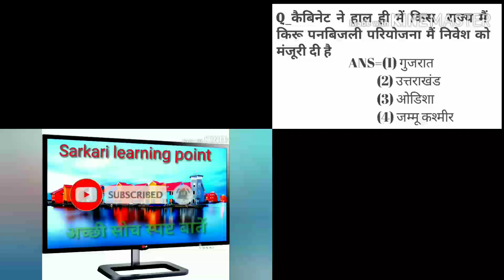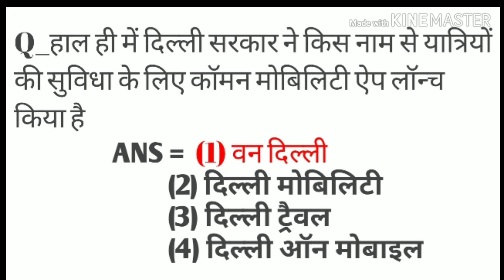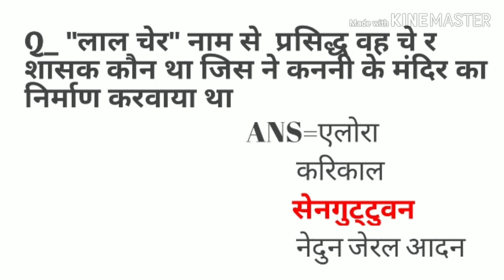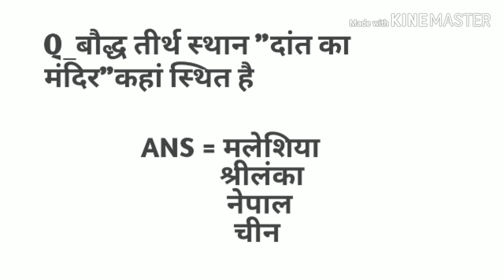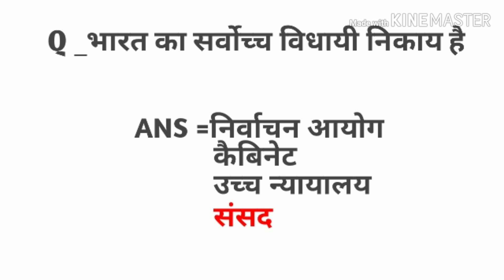general knowledge rrb ntpc rrbje rrb group d